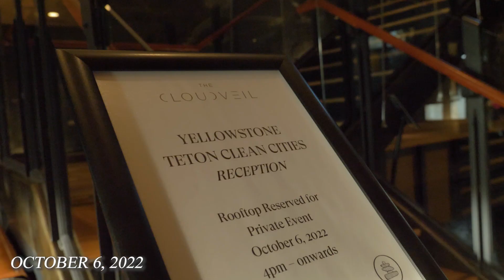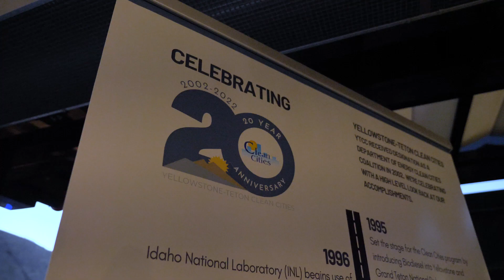Yellowstone-Teton Clean Cities 20th Anniversary Celebration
On October 6th, 2022, Yellowstone-Teton Clean Cities staff, board members, stakeholders and friends met to celebrate 20 years of Yellowstone-Teton Clean Cities being a Department of Energy federally designated Clean Cities program and providing resources, funding opportunities and support to advance alternative fuels, vehicles, infrastructure and sustainable transportation options to the Greater Yellowstone Ecosystem.